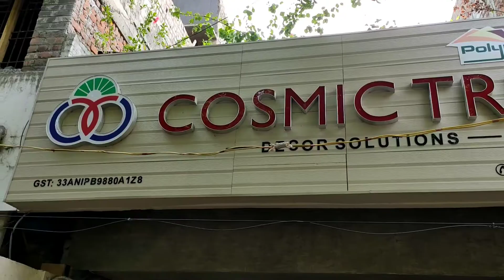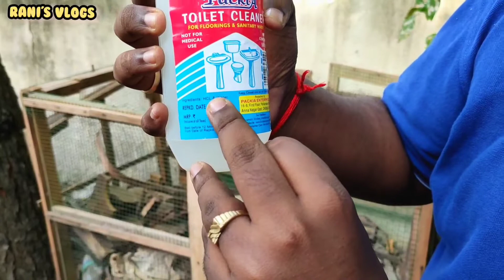Polymarble Wall Sheet | Interior | கிரானைட் மாதிரி | Wall Design Sheet | Alternate For Granite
🙏 வணக்கம் Friends

ஆச்சரியப்படுத்து POLYMARBLE Sheet || குறைந்த விலையில்
Address:
Cosmic Tree,
10, Madurai veeran Street,
Anna nagar west extn, Padi
Chennai 600050.